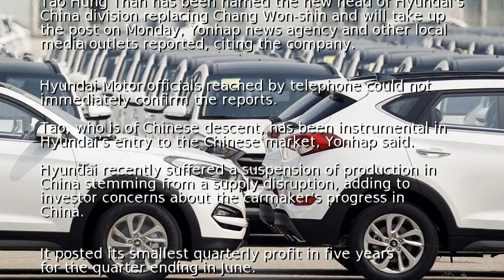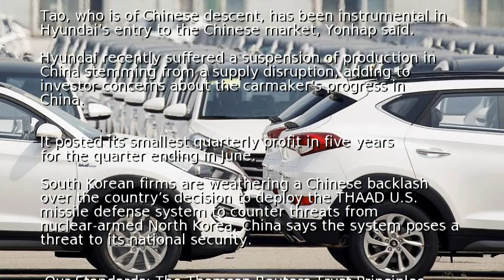Hyundai Motor replaces head of China operation